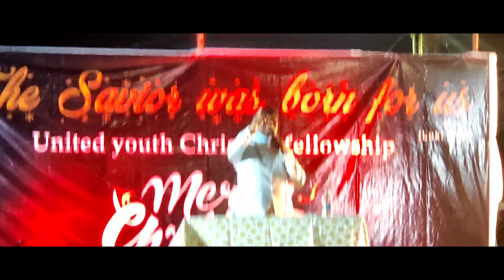||క్రిస్మస్ అంటే ఏమిటి??||GOSPEL MESSAGE||𝓓𝓻.𝓢𝓪𝓶𝓾𝓮𝓵 𝓚𝓸𝓴𝓲𝓵𝓪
Welcome to Dr.Samuel Kokila ACACHURCH, KUKATPALLY Ministries.God has anointed Man of God,Dr.Samuel Kokila to reach out thousands around the world With his Word.His impacting many people and strengthening their spiritual lives.